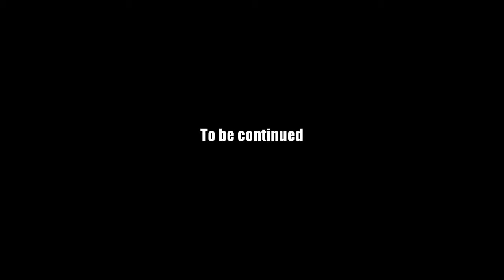AQ Worlds "Ebilcorp CEOverkill" (Quest)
Quest:Ebilcorp CEOverkill

NPCs:Battle Wedding

Monster List:Platinum Mech Dragon

Turn in:Platinum Defeated x1

Equipment Won:None